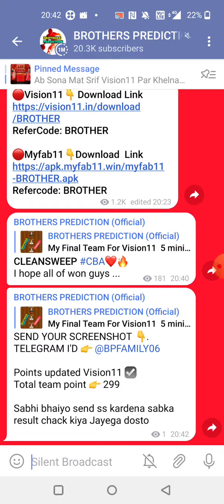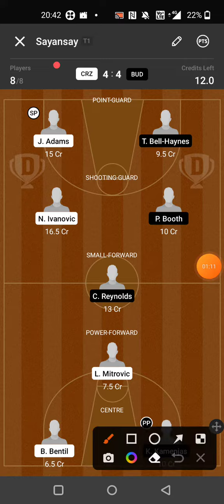ZVE-W vs PSC-W HANDBALL DREAM11 TEAM PREDICTION